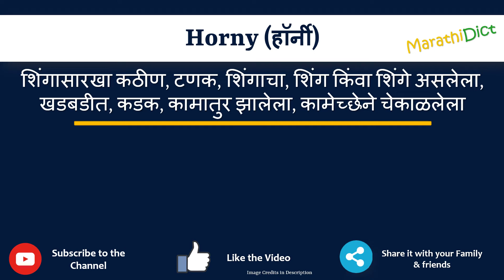Horny Meaning in Marathi | Horny म्हणजे काय | Horny in Marathi Dictionary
या व्हिडिओमध्ये तुम्हाला मराठीत Horny चा अर्थ समजेल आणि Horny चा उच्चारही शिकाल. याचा अर्थ तुम्ही Horny चा अर्थ जाणून घ्याल तसेच Horny कसे उच्चारता येईल, Horny म्हणण्याचा योग्य मार्ग कोणता आहे.

तर Horny शब्द फक्त एका मिनिटात शिका.

उदाहरणांसह Horny समजून घेऊ.